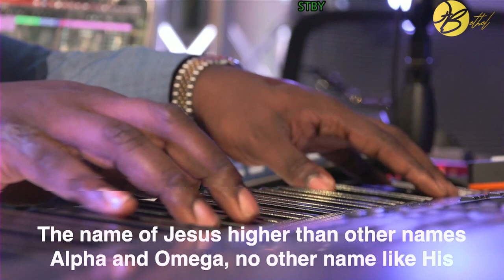The name of Jesus higher than other name lyrics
Please join us live for our other services:
Sunday: 10.30 am CST
Wednesday and Friday : 7.00 pm CST

You may join us in person at

Tell somebody the name of Jesus is higher than cancer is higher than heartbreak is higher than any disease just speak in tongues if you know how to speak in tongues ha ha ha ha ha ha ha ha ha ha get ready to be blessed
Hmm oh oh oh oh the name of Jesus
Eh oh eh eh
Higher than other name
Wave your hands to Jesus
Higher than other name hey
How majestic is your name
Oh oh oh ho lord
In all the earth eh
Your name is strong and mighty
Your name is glorious and great
In him we are saved
The name of Jesus higher than other names
King of all kings
No other name like his
The name of Jesus
Higher than other names
Alpha and omega
If you believe that wave your hands to Jesus
Your name like sweet perfume
Poured upon my soul eiye eh
In your name we overcome
In his name there is victory
His name is powerful
The name of Jesus the name of Jesus
Alpha and omega alpha and omega
No other name no other name like his
Lift your hands say the name of Jesus
Higher higher than other names
King of all kings king of all kings
Alpha and omega alpha and omega alpha and omega
Common hey hey common hey
Every other god they are deader than dead
Jesus died and rose again
Lift your hands let’s bless him
We lift him higher
In your name every knee shall bow
In your name all men are saved
We call upon the name
Call his name Jesus
Call that name Jesus
Oh oh oh oh
Oh oh oh Jesus
Lift up your voice
Mighty God Jesus
Marvellous Jesus
Jesus Jesus
Jesus Jesus
Jesus Jesus
You can call that name Jesus
In every situation Jesus
Whatever it is however it is Jesus
That name is a miracle
That name is salvation
Deliverance healing
Lift up your hands say Jesus
The blind man see in his name
Cancer is gone in his name
The growth disappears in his name
Ooh eh eh
What’s his name Jesus
You’ve got to call that name Jesus
Over your family over your children
Mighty name Jesus
Over your finances call that name Jesus
Over your home call that name Jesus
Over your body call that name Jesus
Wonderful name Jesus
Whatever situation Jesus
Eiye eiye Jesus
Jesus
Jesus
Jesus
Jesus
Jesus
Jesus
Jesus
Jesus
All miracle in your name
Miracle in your name
Situation turns in the name
Lift up your hands and bless the name of the lord
All things are possible in that name
Oh the name has been given unto us
Over our families over our jobs over our homes
Lift up your and say Jesus
The name above all names
Above any financial situation
Above any health situation
Set it on that name Jesus
Oh oh oh oh o o oh
Jesus Jesus Jesus Jesus
Jesus over my family
Jesus over deliverance
Jesus
Oh oh oh Jesus e e e e e e e e
Hallelujah